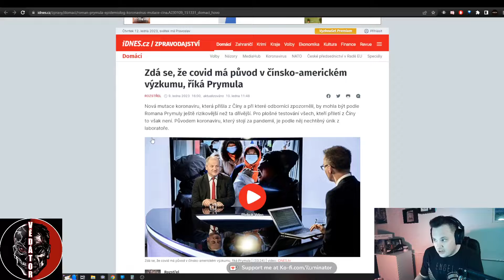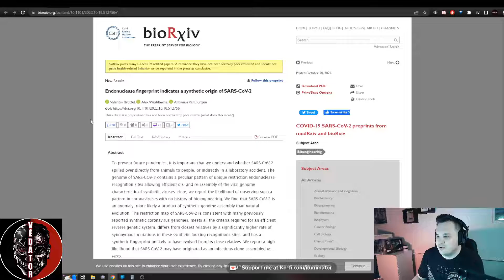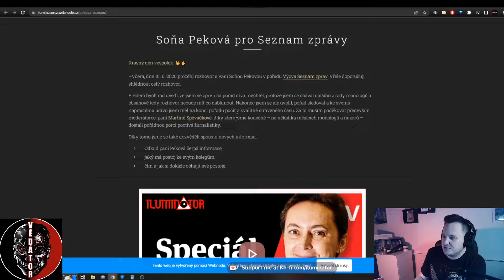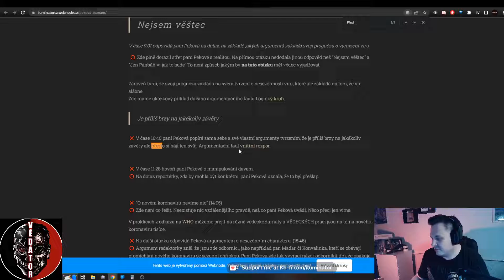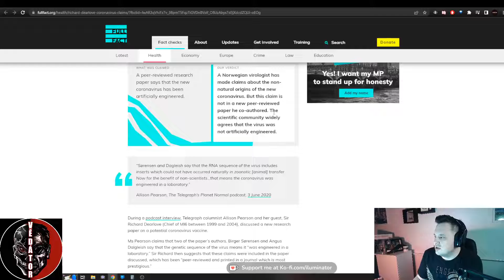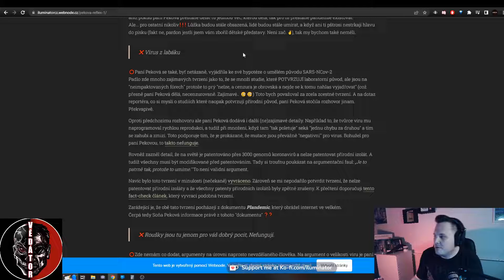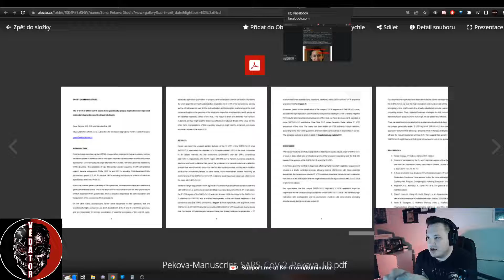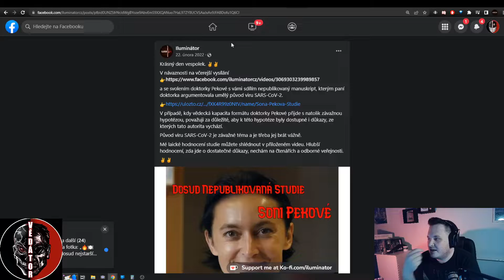Měla paní dokorka Peková pravdu? (ne) – Ilurant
Možná jste zaznamenali nedávný rozhovor Romana Prymluly, který rozdmýchal vášně v diskusi o tom, zda doktorka Soňa Peková měla celou dobu pravdu a měli bychom se jí všichni omluvit.

Tak se na to společně podíváme a pokusím se i zodpovědět všechny vaše případně dotazy.

Váš Vědátor